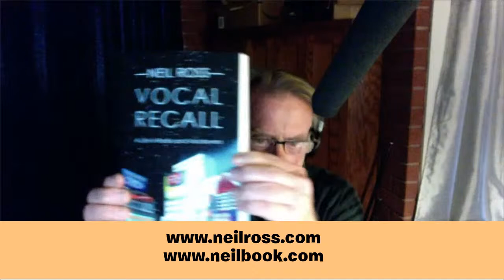Mark Evanier's Cartoon Voices Panel 4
Mark Evanier talks with five of the top cartoon voice performers in the business -- Michael Bell, Debi Derryberry, Neil Kaplan, Nickie Bryar and Neil Ross.